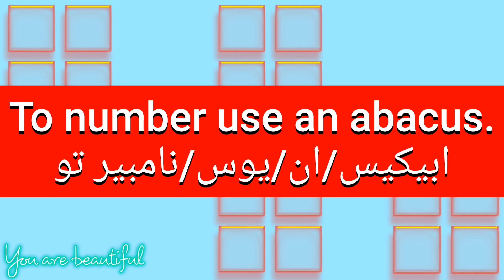ما معنى كلمة to number